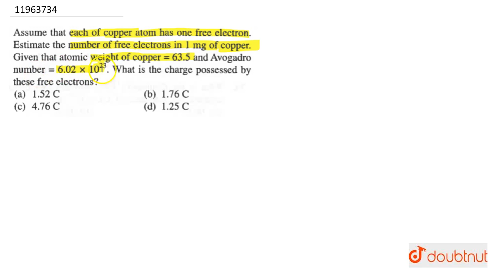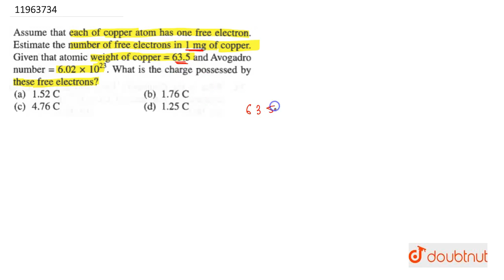Assume that each of copper atom has one free electron.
Assume that each of copper atom has one free electron. Estimate the number of free electrons in `1 mg` of copper. Given that atomic weight of copper `=63.5` and Avogadro number `=6.02xx10^(23)`. What is the charge possessed by these free electrons?